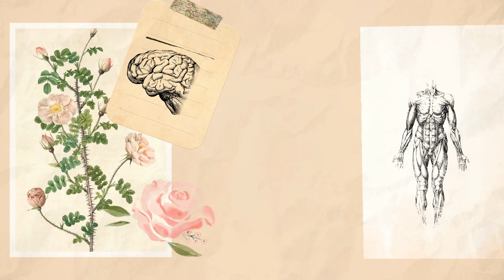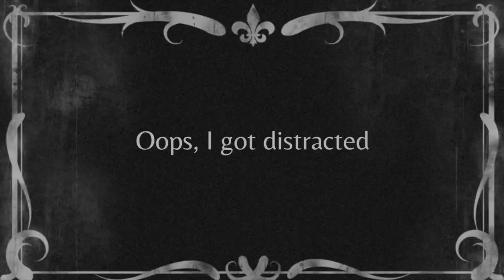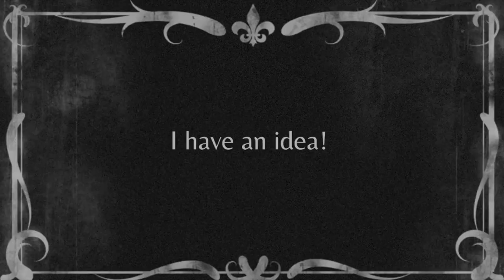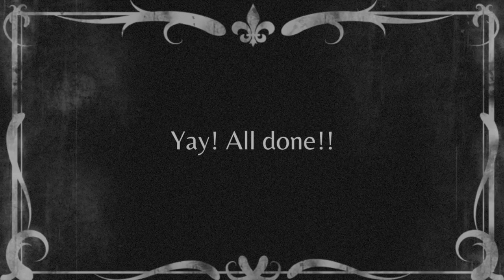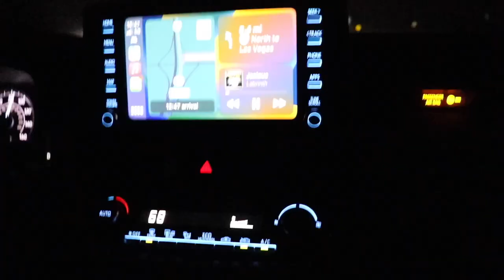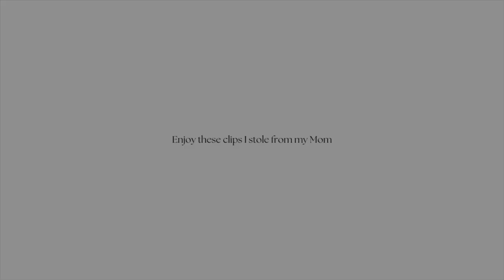Winter Break in Medical School!! Christmas Vlog!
Feel free to DM me any questions you may have!

Hiiiii, join me on this small Christmas Vlog! This year, after finishing my surgery clerkship, I am enjoying a two-week winter break with my family and friends! I am especially enjoying this time off as I'll start the next season of my medical school clerkships in January, starting with my Psychiatry rotation.

I had a lot of fun making this video, so I hope y'all enjoy it as much as I do :)